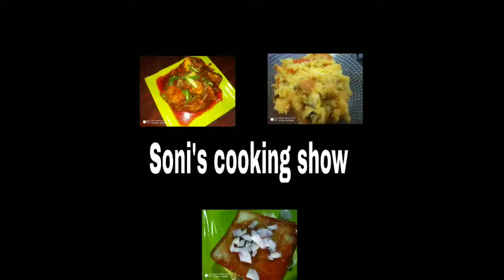Masrum chili बनने की सब से आसान विधि।